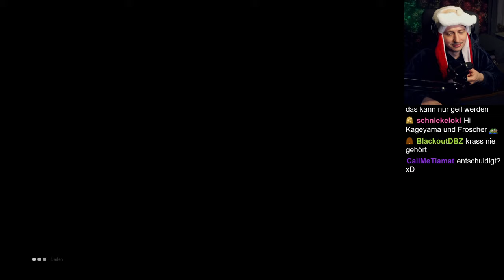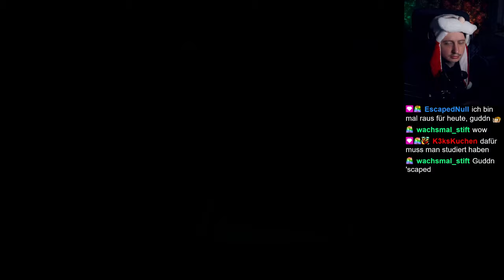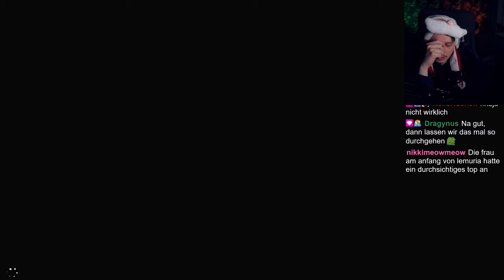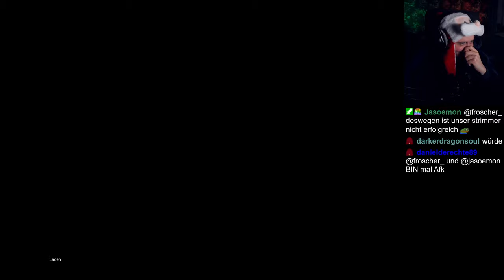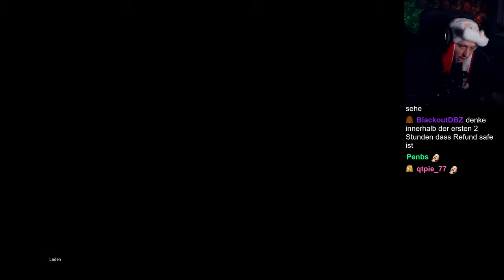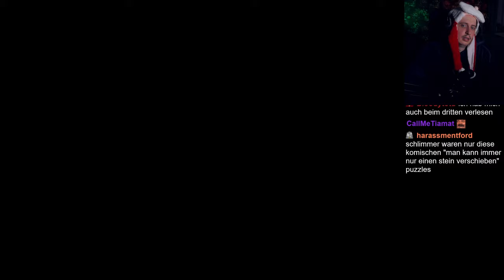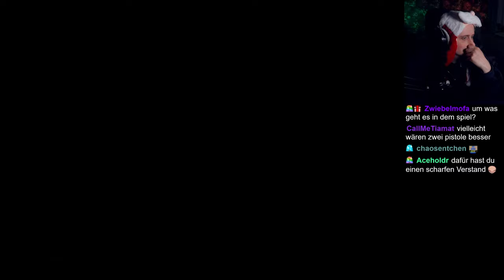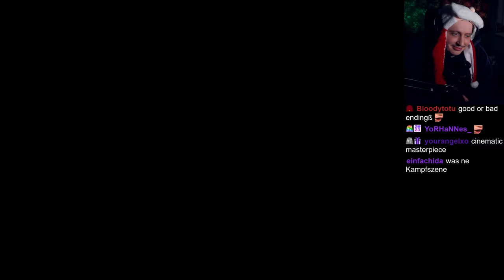NEUNTES TÜRCHEN ist deutsche Heavy Rain